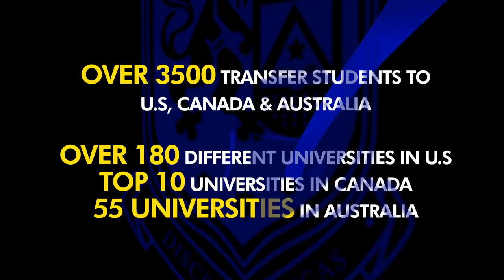We are the first Institution to deliver US Degree program in Sri Lanka - Dr. Jagath Alwis (Chairman)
ANC Education is proud to be commemorating its 20th year anniversary, and it is the only institute in Sri Lanka to deliver a full completion of a US Business Degree Program with Northwood University, a world-acclaimed business major university.

Contact Sarah: 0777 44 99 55